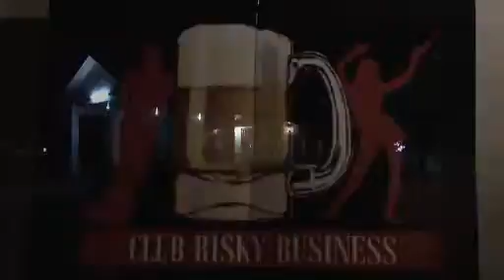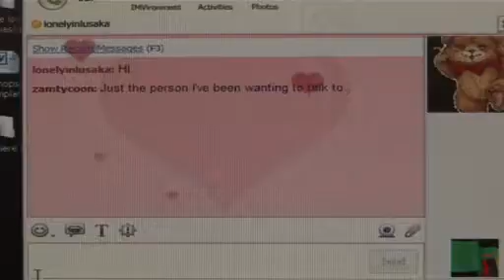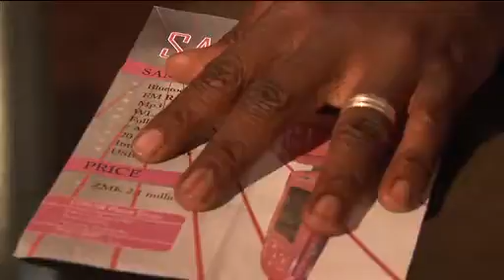Club Risky Business Episode 2 - David His Women and His Search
In episode 2, we take a closer look at David and the many women in his life. David, a successful business man, is a married man and a father of three, but that doesn't stop him having many side dishes..